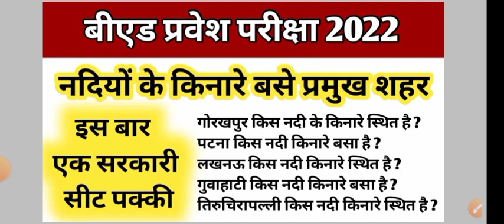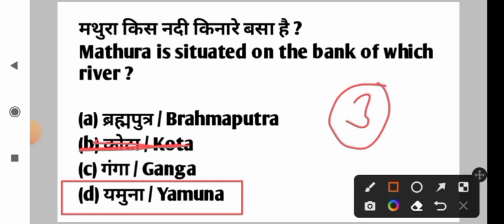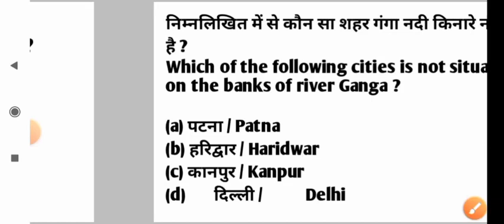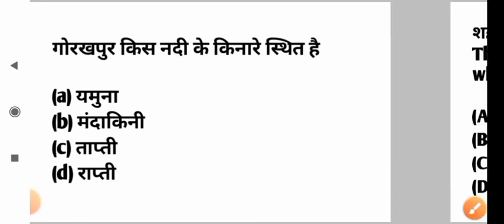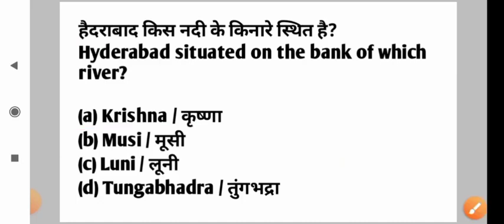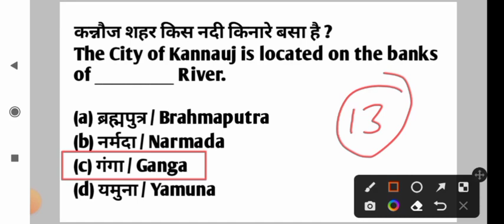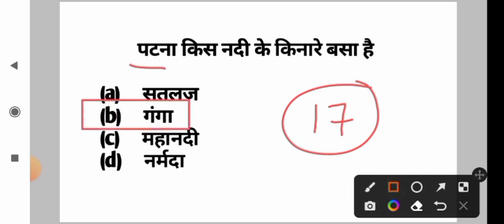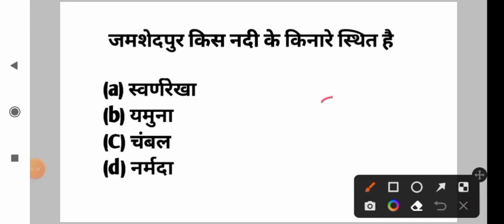बीएड प्रवेश परीक्षा 2022 | GK Important Questions | B.Ed Entrance Questions | B.Ed Entrance Exam